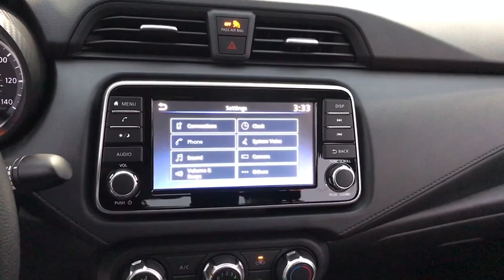2020 Nissan Versa Chicago, Matteson, Oak Lawn, Orland Park, Countryside IL 200181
Super Black [LISTING TYPE] 2020 Nissan Versa available in Chicago, Illinois at Western Ave Nissan. Servicing the Matteson, Oak Lawn, Orland Park, Countryside IL area.
2020 Nissan Versa 1.6 S - Stock#: 200181 - VIN#: 3N1CN8DV1LL838387

Super Black 2020 Nissan Versa 1.6 S FWD CVT 1.6L 4-Cylinder DOHC 16VbrbrNissan-- Innovation That Excites !! Building Great Vehicles with many options like Nissan Intelligent Key with Push Button Ignition, Remote Engine Start System with Intelligent Climate Control ,Hybrid system,Intelligent All-Wheel Drive,Intelligent Trace Control, Intelligent Engine Braking,Intelligent Cruise Control LED headlights,LED taillights,Intelligent Auto Headlights, Motion Activated Liftgate,Advanced Drive-Assist Display,Apple CarPlay,Android Auto, NissanConnect Services powered by SiriusXM ** Siri Eyes Free Hands-free Text Messaging Assistant * Bluetooth Hands-free Phone System, Leather-appointed seats, Quick Comfort heated front seats, Bose, Bluetooth streaming, SiriueXM, USB Ports and Aux in Jack, Blind Spot Warning Power Panoramic Moonroof. Nissan Navigation System, Intelligent Around View Monitor, Rear Cross Traffic Alert... ***All Prices plus TTD and Destination must qualify for incentives. ***Vehicle equipment may vary from Description! Recent Arrival! 32/40 City/Highway MPGbrbrbrWe Are Your Chicago, IL New and Certified Pre-owned Nissan Dealership near Berwyn, Burbank, Calumet City, Cicero, Elmhurst, Evanston, Franklin Park, La Grange, Matteson, Melrose Park, Morton Grove, Northbrook, Oak Lawn, Oak Park, Orland Park, Tinley Park. Are you wondering, where is Western Ave Nissan or what is the closest Nissan dealer near me? Western Ave Nissan is located at 7410 South Western Ave, Chicago, IL 60636. You can call our Sales Department at , Service Department at , or our Parts Department at . Although Western Ave Nissan in Chicago, Illinois is not open 24 hours a day, seven days a week  our website is always open. On our website, you can research and view photos of the new Nissan models such as the 370Z, Altima, Armada, Frontier, GT-R, LEAF, Maxima, Murano, NV Cargo, NV Passenger, NV200, Pathfinder, Rogue, Rogue Sport, Sentra, Titan, Titan XD, Versa or Versa Note that you would like to purchase or lease. You can also search our entire inventory of new and used vehicles, value your trade-in, and visit our Meet the Staff page to familiarize yourself with our staff who are committed to making your visit to Western Ave Nissan a great experience every time.